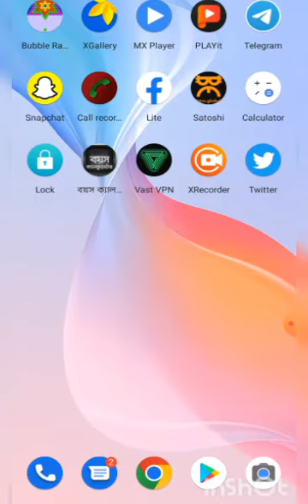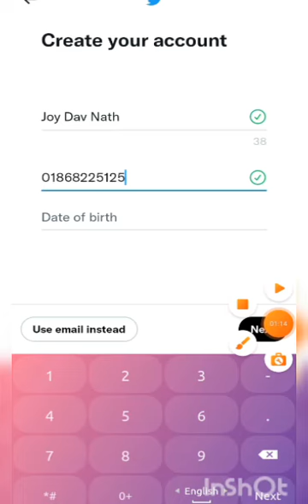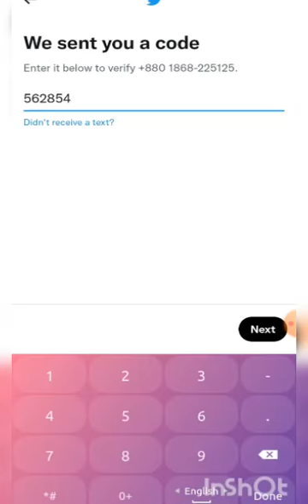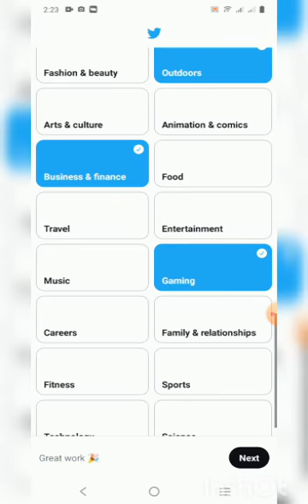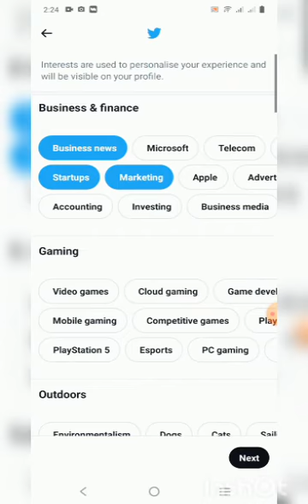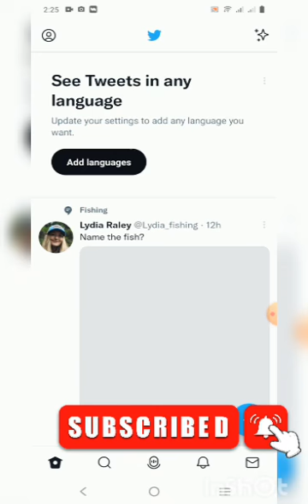কিভাবে টুইটার একাউন্ট খুলবেন❣️